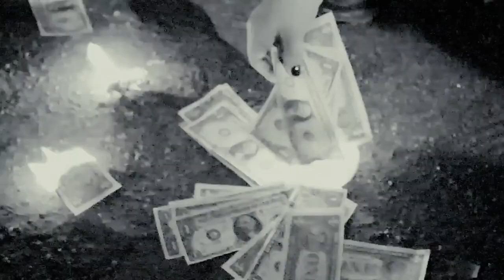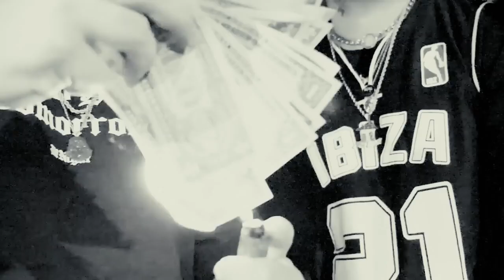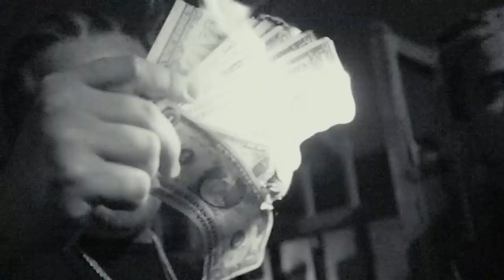Jack Bruno - Trippin on 15 [Official Music Video ]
This is the official music video for Trippin on 15 by 92 jack also known as Jack bruno